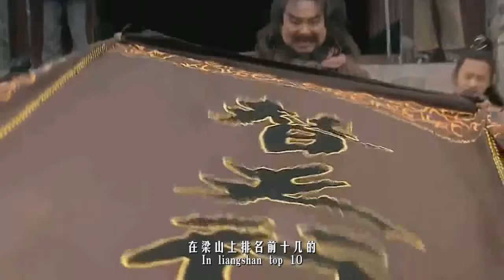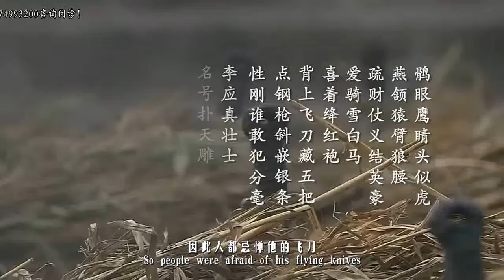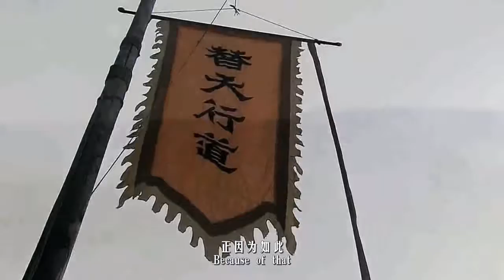这位好汉武功极高，在梁山偷偷攒下大量财富，最后装病得了善终